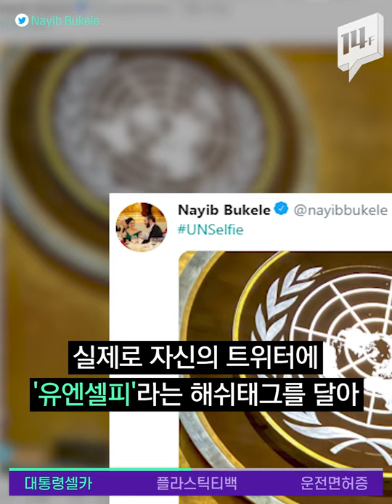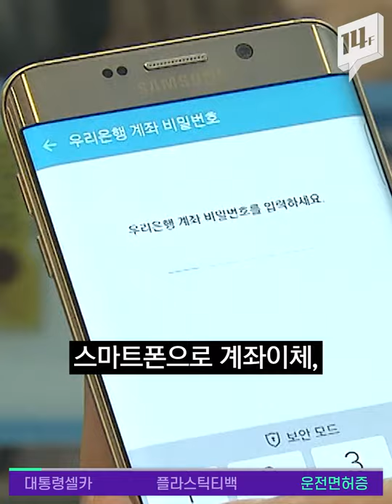엘살바도르 38세 최연소 대통령의 셀카가 화제 된 이유 / 14F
나이브 부켈레 엘살바도르 대통령이 UN연설 도중 갑자기 셀카를 찍어 눈길을 끌었습니다. 그가 갑자기 스마트폰을 든 이유, 유엔총회 방식을 지적하기 위해서인데요. 회의를 위해 일주일 동안 세계 정상들이 직접 유엔에 모이는 것은 구식이라며  ‘스마트폰’을 사용한 화상 회의 등의 방안을 제시했습니다.